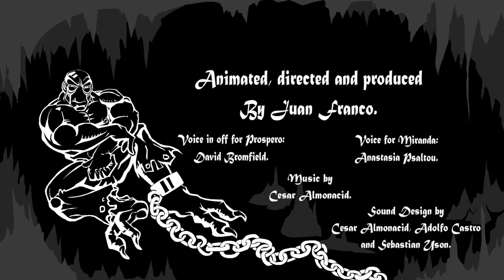CALIBAN REVEALED (JAZZ version)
Caliban Revealed Jazz

This is a project made for the Royal Shakespeare Company in collaboration with Central Saint Martins on the first year of my MA Character Animation. July 2012.

It is based on the play "The Tempest", and the idea was to offer a different version of a key event that affected the life of Caliban, one of the characters of that play.

Maybe he was not a monster after all.. Maybe Miranda was no so "innocent" as she seemed to be... Maybe Caliban paid for a crime he never committed... I guess I just wanted to approach a different take on the story and try to make something lighter with some sense of humour, at the same time that I wanted to present the character of Caliban like a victim of the circumstances..

It has been a pleasure to work with Ioli Filippakopoulou from the Central School of Speech and Drama.

And It has been also an honour to be able to work with my classmates at Central Saint Martins and my dear friend Sebastian Uson which made this experience really cool. Special mention to Adolfo Castro with his assistance and Cesar Almonacid Duarte, with his kick-ass jazzy music composition.

Special thanks to David Bromfield and Stacy Psaltou for their voices, Ana García and Mahra Al Mualla for their constant support and inspiration all the way through.

You can also watch a version with other soundtrack in my channel, a tango version, which also sets a subtly different mood to the story. ;)